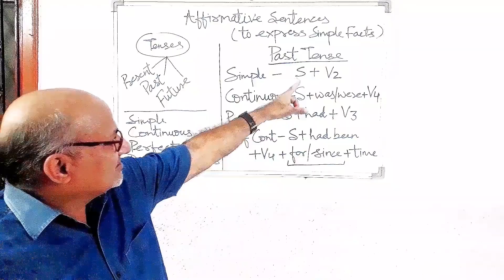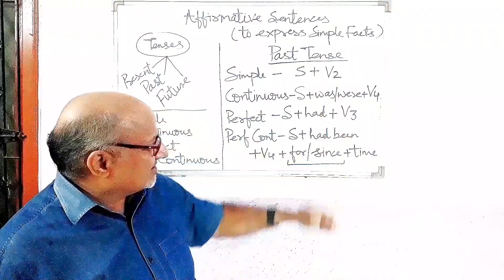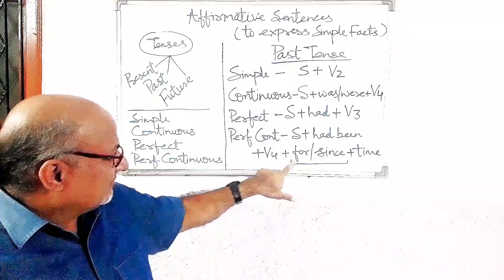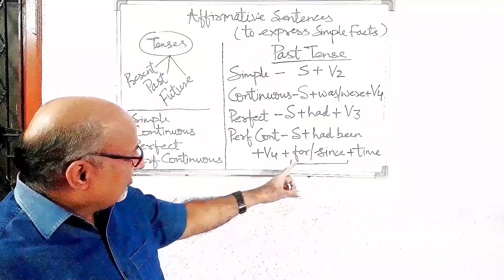इंग्लिश Grammar-Hindi | Affirmative Sentences | Past Tense | V Learn Language_R S Tiwari Sir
Hello friends, I'm R S Tiwari here, a Professional Tutor.

About the video:

In this video I've explained how to make Affirmative Sentences as per Past Tense-all four parts; specially for the Hindi medium students. I've illustrated the concepts through the suitable examples in the simplest way in order to help the students/learners understand well, grasp it properly and utilise the same in the real life situations, i.e., in the spoken as well as written areas.

How to make Affirmative Sentence in English as per Past Tense?

What're the examples of Affirmative Sentences as per Past Tense?

I've tried to deal with the above queries in the best possible way in order to make the students/learners find it the easiest way to make sentences in English.

Hope you all find it useful & appreciate my efforts.🙂

Regards
R S Tiwari